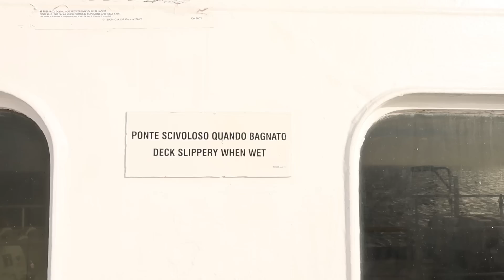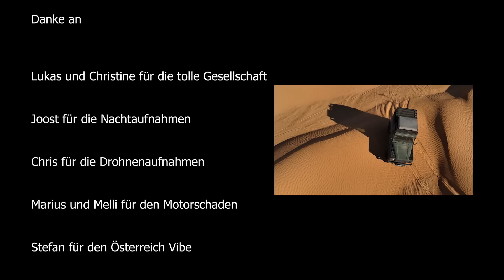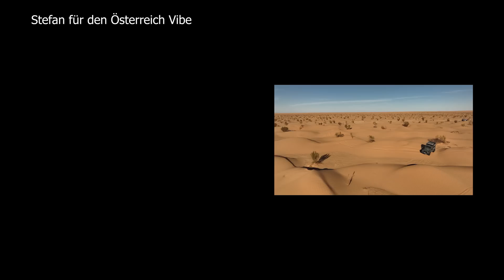Schafft es der Defender durch die Sahara?! | Tunesien mit dem Defender Camper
Der Defender 90 geht in die Wüste!

In diesem Video Getragen: Vardir Weste Aeresmann Strickfleecejacke, Arbeitshose Braxa, Pettarson Hoodie.

Als echter Offroad Camper muss sich der Defender 90 jetzt auch in der Wüste unter beweis stellen. Dafür geht es nach Tunesien.

Dachbox Alu: Sonderanfertigung nicht Käuflich
Meine Mütze
Lichterkette im Dach